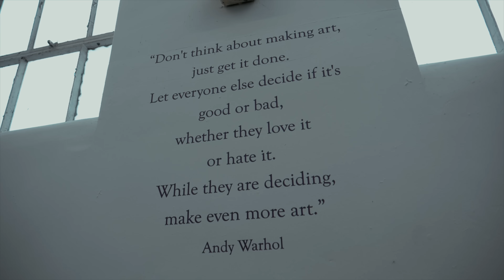Osowaveyjay - Soulja (Music Video)